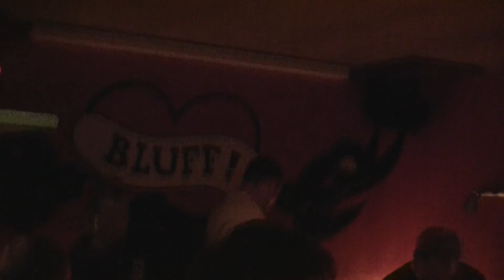No Turning Back - Stay Away - Heerlen, NED : "Cafe Bluff" - May 6th 2011